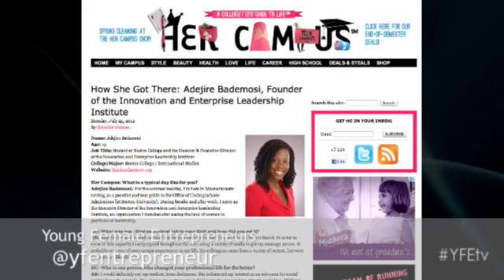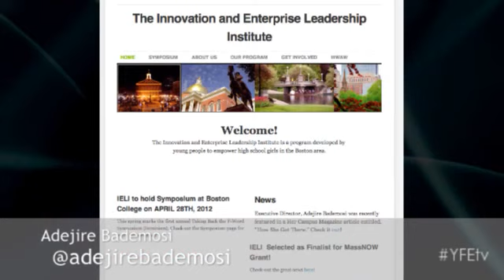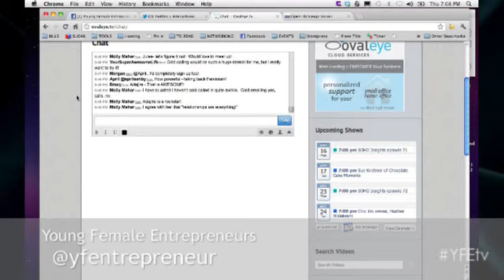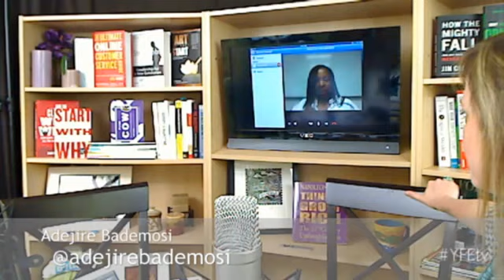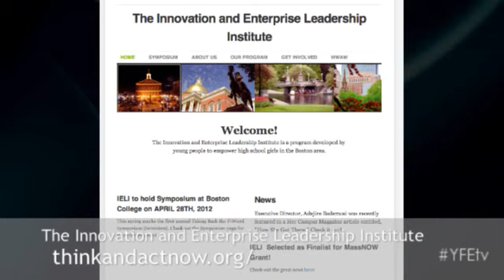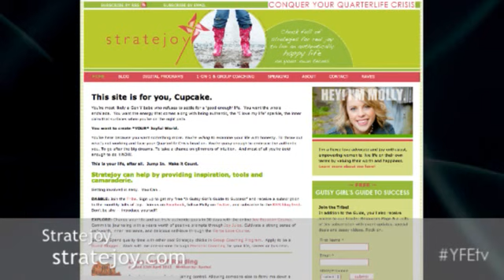Young Female Entrepreneurs Live Stream with Molly Mahar and Adejire Bademosi